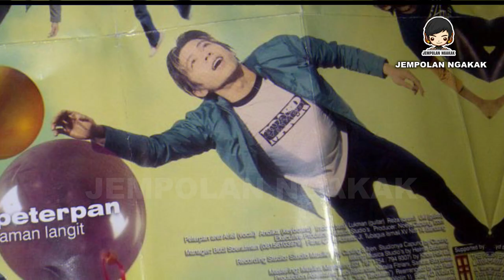🔴 KLARIFIKASI ANDIKA & REZA | IZIN 3 LAGU YANG TIDAK DI REMAKE SECOND CHANCE | ARIEL NOAH TERBARU